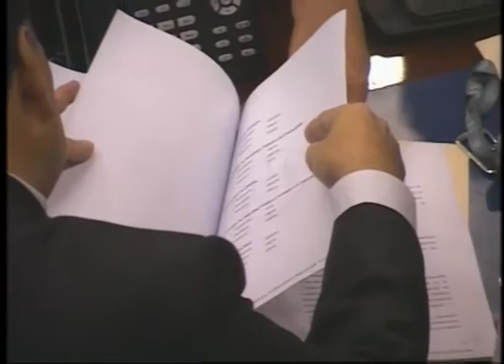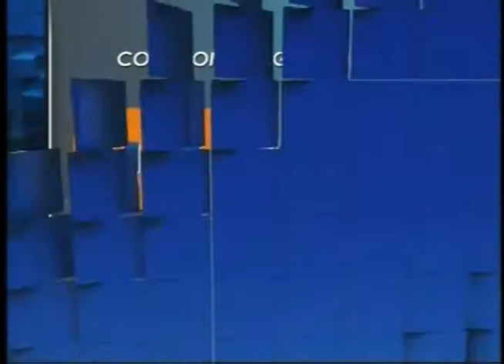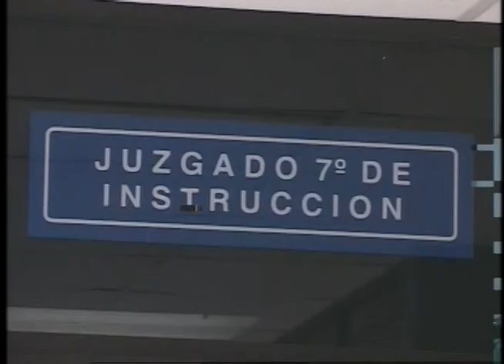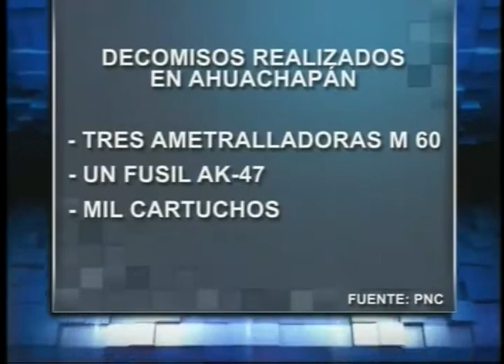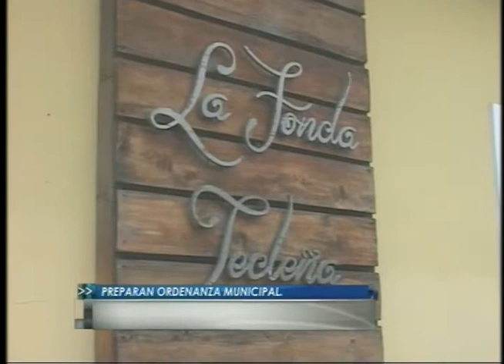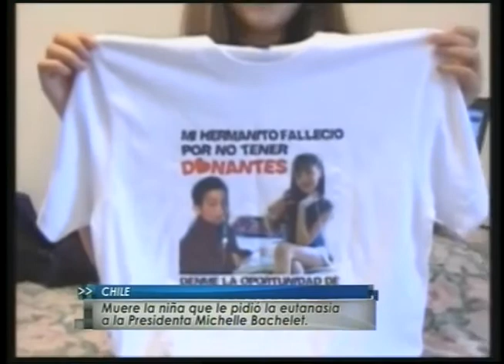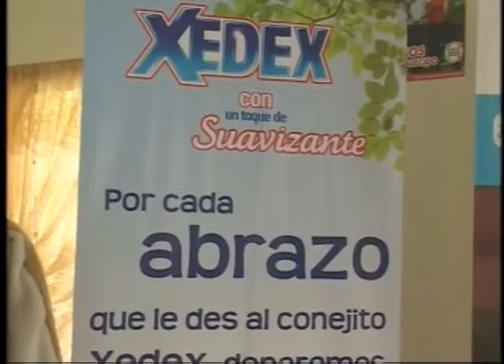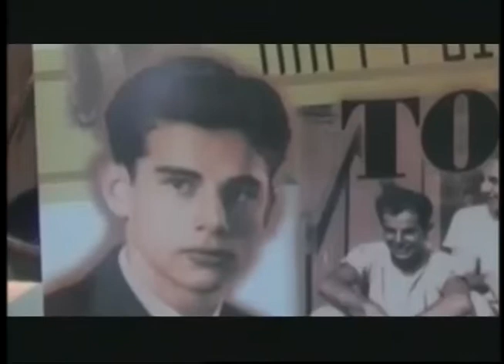HECHOS ESTELAR JUEVES 14 DE MAYO